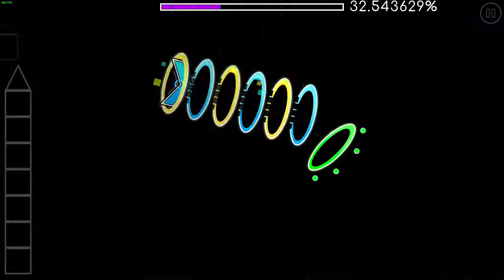my nasty old part in Beatrix